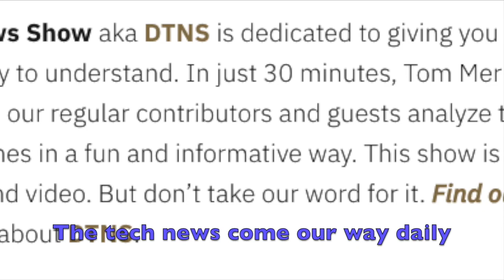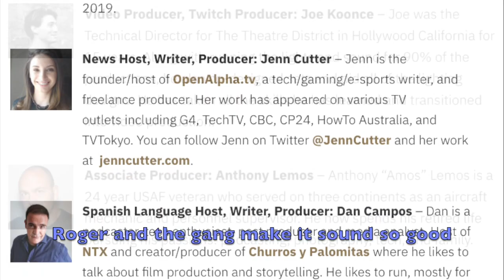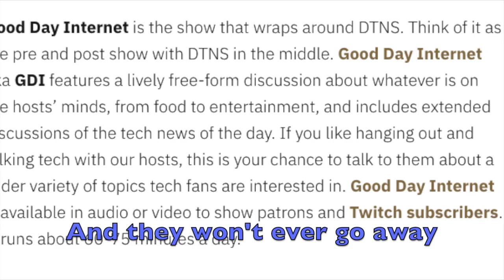Good Day Internet Song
I wrote a song for the folks of one of my favorite podcasts The Daily Tech News Show and their aftershow Good Day, Internet
I recorded it with the help of my wife on vocals. Then I put together this video with pictures from my family album and some from the show and it's people. Lots of pictures from our trip to Yellowstone in June 2021.

Good Day, Internet
Words and Music by Matt Lee

Verse 1
The tech news comes our way daily
Tom always has a lot to say
He’s no longer buzzed or hyped on TNT
But he’ll always be dynamite to me

Chorus

Verse 2
Sarah is a lot of fun as she lives with it
And Roger and the gang make it sound so good
They tell you what you need, to help your tech succeed
And they won’t ever go away

Chorus

Bridge
It’s a good day for tacos
It’s a good day for sports
It’s a good day for traffic and weather reports
It’s a great day

Chorus